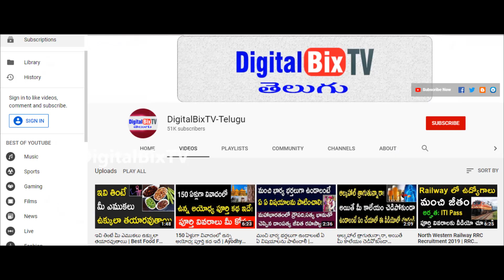కన్య రాశి వారిపై గురుగ్రహ ఫలితాలు | Guru Graha Effects on Kanya Rashi People | Rasi Phalalu 2020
కన్య రాశి వారిపై గురుగ్రహ ఫలితాలు, Guru Graha Effects on Kanya Rashi People, Rasi Phalalu 2020 in Telugu.